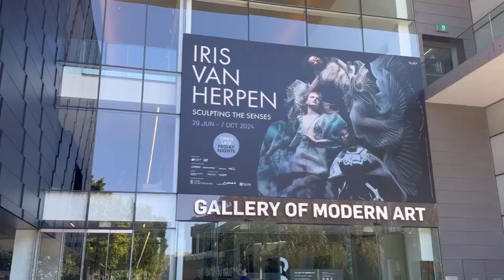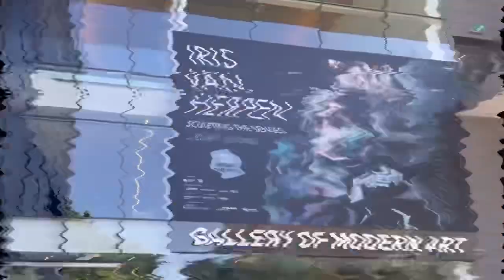Ellie goes to GOMA to see Iris Van Herpen Sculpting the Senses